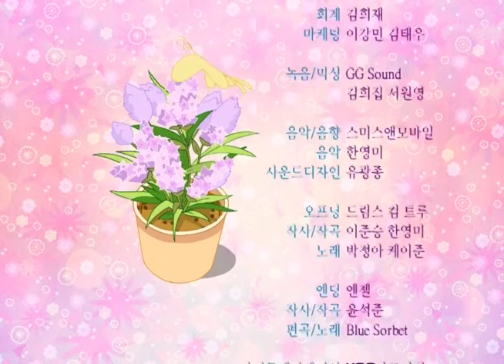[쁘띠쁘띠 뮤즈] 4화 우린 인연일까? / Are we meant to be?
[쁘띠쁘띠 뮤즈/Petti Petti Muse]
이제 막 사춘기에 접어든 쌍둥이 자매 아라와 아리! 모델이 되고 싶은 아라와 디자이너가 꿈인 아리가 천상의 출신인 요랑과 펼치는 풋풋한 감성 이야기!
Twin sister Ara and Ari who just become adolescent age! Sensitive story of Ara who wants to become a model, Ari who dream of being fashion designer and Yorang who comes from heaven!

[4화 / Episode 4]
아리는 민재를 만난 이후 민재의 멋진 모습이 머릿속에서 떠나지 않는다. 가슴조리며 고민하던 아리는 어느 날 민재에게 과감하게 프러포즈를 하게 된다. 하지만 민재가 아리의 고백을 받아주지 않자 아리는 고민에 빠지게 된다.
Ari can not forget Minjae's handsome face. She cook her chest, and finally propose to him. But she been brooding since Minjae did not take her propose.

엄마들이 좋아하는, 믿고 보는 애니프렌즈!
Mother's lover, Trustful to watch, Anifriends!

그 두 번째, 여아들을 심쿵하게 했던 '쁘띠쁘띠 뮤즈'
Second title, that make young girls heart beat, 'Petti Petti Muse'

매주 월요일 찾아갑니다.
Every Monday coming.